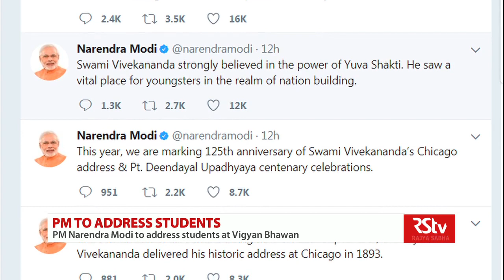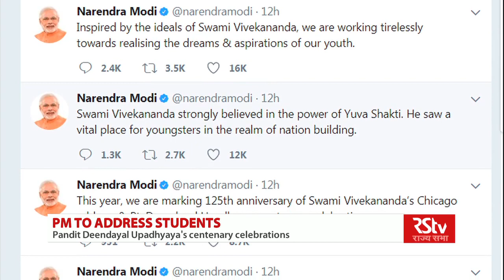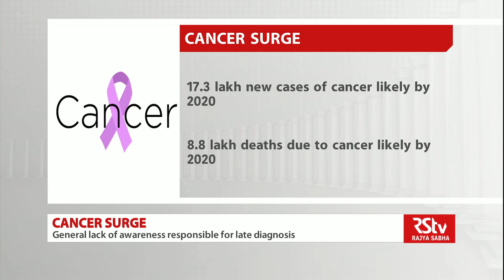English News Bulletin – Sept 11, 2017 (10 am)